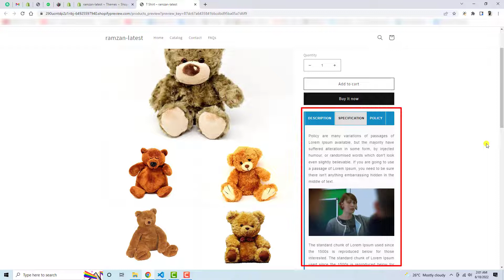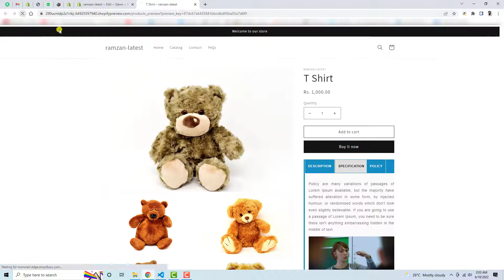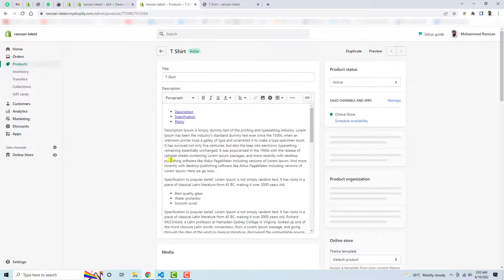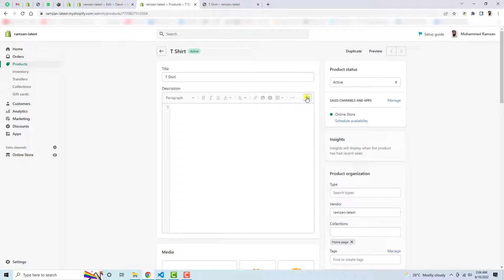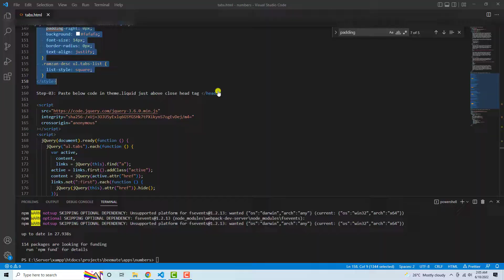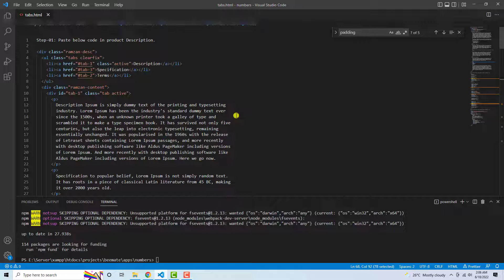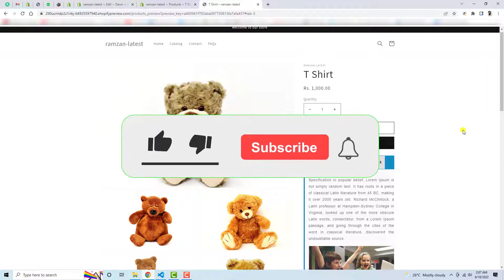How do I Add Product Page Tabs to Shopify? Dawn Theme Without App | Fully Responsive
Learn How do you can Add Product Tabs to Shopify Debutify Theme Without App. The best thing is that you only need to copy and paste the code. You can integrate it on shopify product page easily. Follow the instructions in the video.

Easily add beautiful, fully customizable tabs to your product page
Optimise sales by giving your store a sleek new professional UI/UX. Organise your Product descriptions, shipping info and other key info using smart, easy to navigate tabs.

Tab Configuration
App may be easily configured to recognise any Heading in your Product description as Tab header. All the text till the next heading will be considered as the tab content.

Once that’s done, all the copy between one heading and the next will automatically become tab content.

Tailored tabs to fit your store
Use our Layout editor to give your tabs a tailored feel. Alter text color, background color, borders and padding to give your tabs that personal touch. You can then preview them before they go live.

Mobile friendly tabs
Smart tabs is totally responsive- this means that whenever there isn’t enough space for your tabs, they’ll automatically rotate to Accordion!

👋Skype: mohdramzaan112